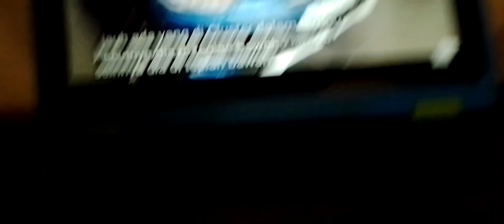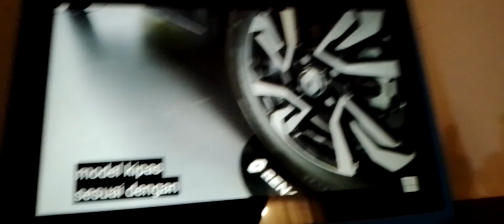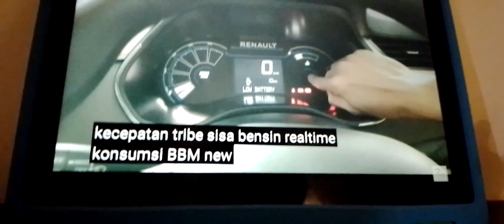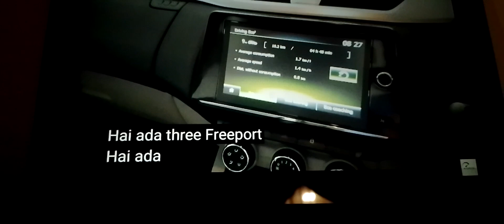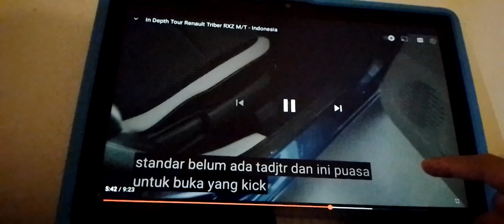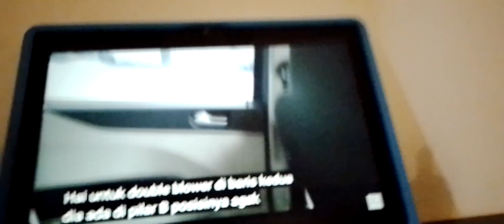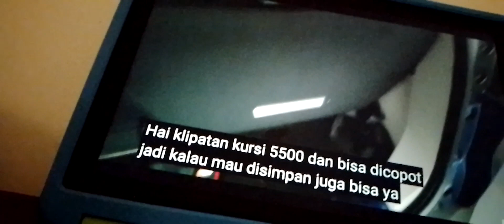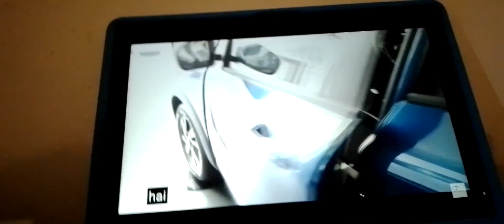Review Renault Triber RXZ M/T - Indonesia